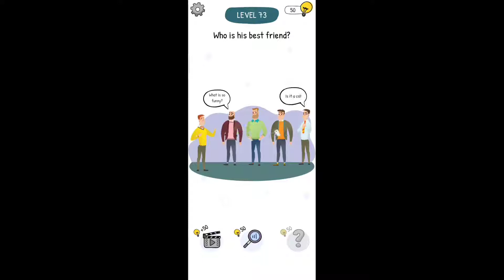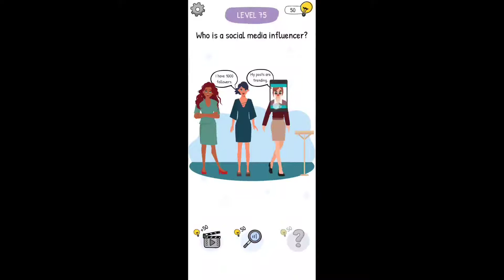Who Is? Answers and Walkthrough Level 71 - 80 (Android)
Who is? Level 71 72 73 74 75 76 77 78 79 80 Solution or Walkthrough
Who is level 71 to 80
Who is All levels 71-80 walkthrough gameplay
Who is? Brain teasers and riddles level 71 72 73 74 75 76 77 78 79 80 solution or walkthrough

Who is walkthrough
Who is solution
Who is answer
new android games
ios games

📱Who is?📱